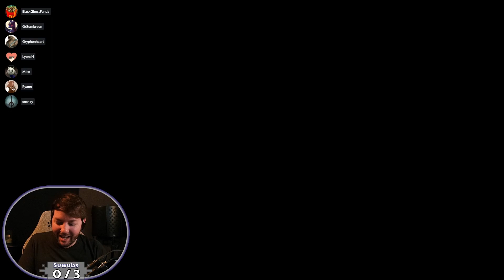[2] Elf Stuck Underground With Dwarves | Core Keeper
Trapped underground after touching things he shouldn't, resident Elf Twink gets drafted to dig underground with the Dwarves. Checking out this cute Early Access game with the community as an extra variety game!